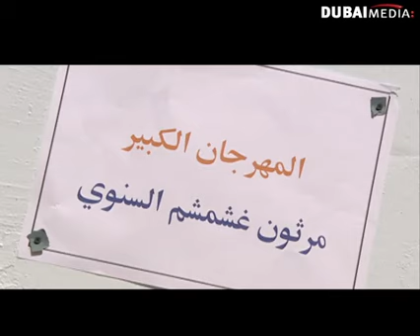غشمشم 3: ماراثون غشمشم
لا تنسى الإشتراك لكل جديد الحلقة 25